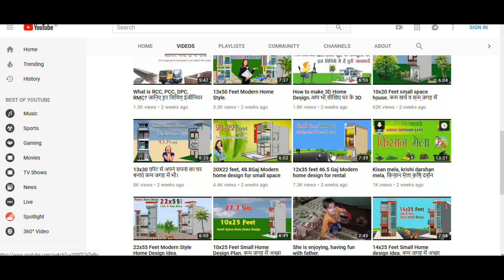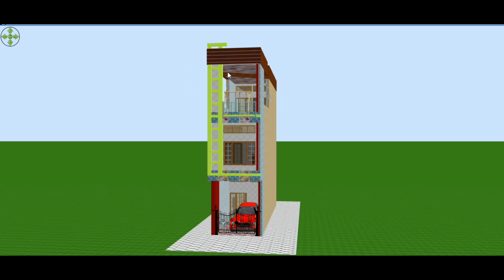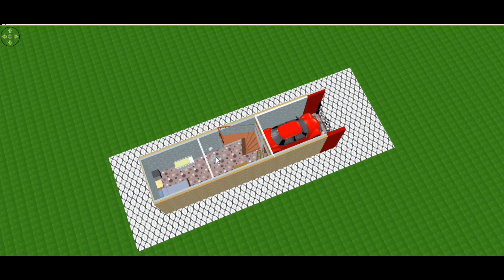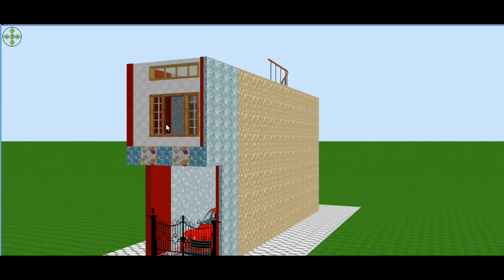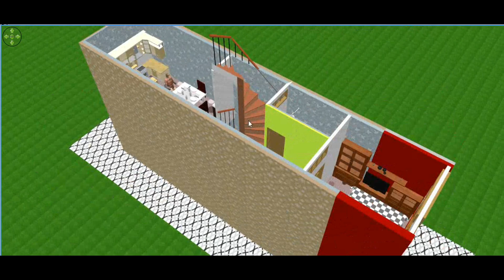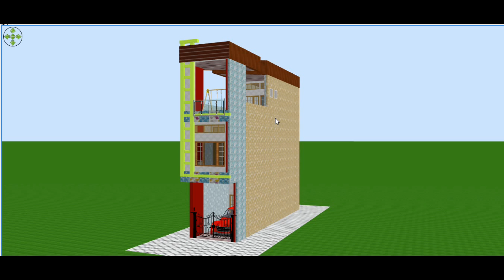10x40 Feet new home design with car parking. आपके सपनों का आशियाना।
अगर आप किसी भी कंप्यूटर के 3D सॉफ्टवेयर को सीखना चाहते हैं तो आप हमारे चैनल की प्लेलिस्ट में जाकर उस सॉफ्टवेयर के वीडियो टुटोरिअल्स देख सकते हैं।

हमारे व्हाट्सएप्प ग्रुप को जॉइन करें -

हमारे ब्लॉग यहाँ पढ़ें, लिंक ओपन करें।
DPC क्या होती है ?